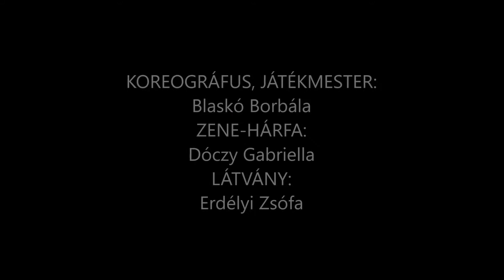Az indiszkrét ember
Szereplők:
Dóczy Péter, Blaskó Borbála, Gál Horváth Bernadett, Gera Anita

Koreográfus, játékmester: Blaskó Borbála
zene-hárfa: Dóczy Gabriella
Látvány: Erdélyi Zsóka
Technika: Kátai Balázs, Barcsay Zsombor, Botocska Bence, Zelenyánszky Márkó (Budapest-Fasori Evangélikus Gimnázium technikai csapata)
Rendező: Dóczy Péter